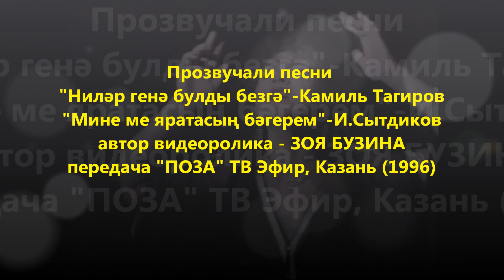Зухра Миназова в передаче "ПОЗА" на ТВ "Эфир"/ Zukhra Minazova in the TV program "POSE" on TV Ether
Зухра Миназова в телепередаче "ПОЗА" на ТВ "Эфир", Казань / Zukhra Minazova in the TV program "POSE" on TV Ether, Kazan
татарские пеcни / tatar songs